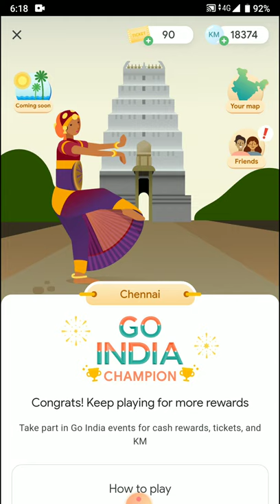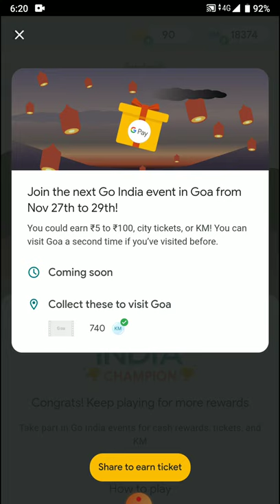Google pay New official update.New event in Goa on 27th-29th Nov.How to get rare tickets.Goa,Bastar.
Google pay New official update.New event in Goa on 27th-29th Nov.How to get rare tickets.GTech U

This channel is about earnings, mobile accessories and reviews, offers, Unboxing,apps,all Latest technology.